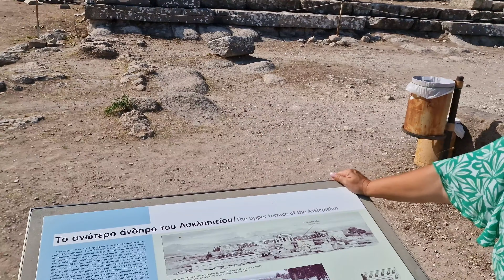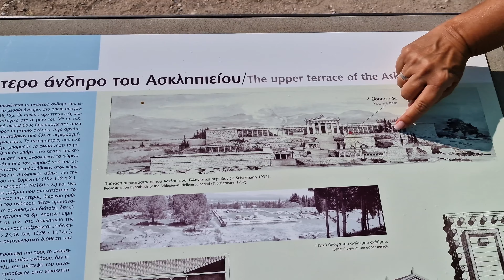🇬🇷 KOS 🇬🇷 Ausflugstipp: Asklepieion/Asklepion - antike Mauern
Die griechische Insel Kos. Eine kleine Perle! In der Nähe von Kos-Stadt (etwas westlich gelegen) findet man die Ruinen des antiken Asklepieion; ein Senatorium. Die Aussprache und schreibweise variiert von Asklepion, Alskipion uw.
Für uns hat sich der Ausflug auf jeden Fall gelohnt!
Der Eintritt kostet 8,00 €.